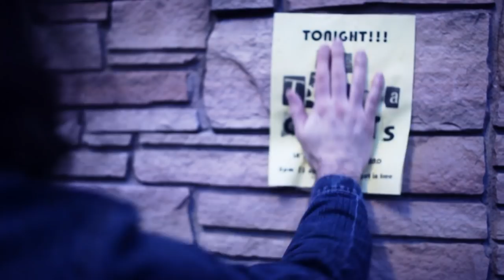Wyatt Olney & The Wreckage - "TraumaQueen" OFFICIAL MUSIC VIDEO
Video Directed by: Ryan Healey
Video Produced by: Hemp Films - hempfilms.com
Audio Produced, Mixed & Mastered by: Don Gunn at The Office
Fuzzy Rump Records LLC

"TraumaQueen" performed by Wyatt Olney & The Wreckage, off of the upcoming album Silver Bullet, slated for release June 2021.
Endless love, respect, and gratitude to our friends and family for their constant love and support in chasing our dreams.  Everything we do is for you.

LYRICS:

Now turn out all of the lights so I can see you in the dark
My little succubus, I know that you can't feed off dead hearts
Now give me a sign, show me the way
To escape this endless night out into the day
And the neon lights hide the blood stains
That call me to stay

So pour another drink because we're all gonna die
We're standing on the brink of our own genocide
And I'll get what I deserve, I must confess
Just another TraumaQueen at best
So pour another drink, before we all say goodbye

All of the snakes and the liars are waiting for you
Just like light to the vampires, the flames you see through

The ships about to sink, and we're all taking the ride

Lullaby, lay me to rest in my Sunday best
Lullaby, bring on the end and let the flames begin

Now you can put on a show and you can dance before the king
You're just a silhouette, another marionette, waiting in line for the guillotine

And tell the darkness she will not take me alive

--Music & Lyrics written and composed by Wyatt Olney & The Wreckage